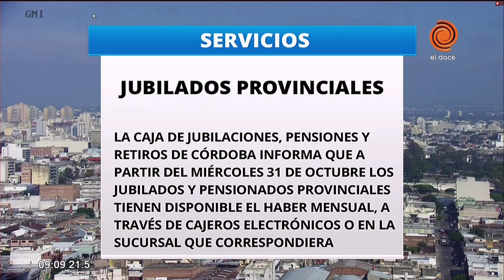Cronograma de pagos y servicios (martes 30 de octubre)